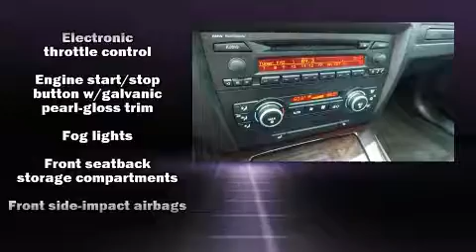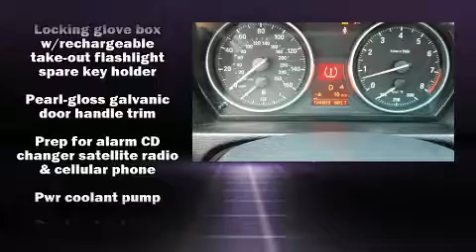2007 BMW 335i 335i in Oklahoma City, OK 73139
Bob Howard Hyundai
613 S.W. 74th

Come test drive this 2007 BMW 335i. It features an automatic transmission, rear-wheel drive, and a 3 liter 6 cylinder engine. A turbocharger further enhances performance, while also preserving fuel economy. Top features include front dual zone air conditioning, 1-touch window functionality, adjustable headrests in all seating positions, a power seat, a trip computer, front bucket seats, heated door mirrors, and remote keyless entry. With high intensity discharge headlights illuminating your path, you'll always appreciate maximum visibility. For drivers who enjoy the natural environment, a power moon roof allows an infusion of fresh air. Audio features include a CD player with MP3 capability, steering wheel mounted audio controls, and 13 speakers, providing excellent sound throughout the cabin. Passengers are protected by various safety and security features, including: dual front impact airbags with occupant sensing airbag, head curtain airbags, traction control, brake assist, ignition disabling, and 4 wheel disc brakes with ABS. You'll never lose visibility with rain sensing wipers, which activate automatically when the drops start to fall. A Carfax history report provides you peace of mind by detailing information related to past owners and service records. Our knowledgeable sales staff is available to answer any questions that you might have. They'll work with you to find the right vehicle at a price you can afford. Please don't hesitate to give us a call.